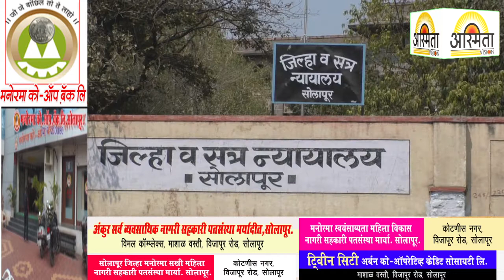जातीवाचक शिवीगाळ व विनयभंग केल्या प्रकरणी सात जणाची निर्दोष मुक्तता...!